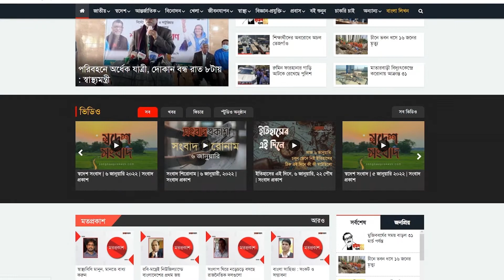লিচু নিয়ে দুশ্চিন্তায় দিনাজপুরের চাষিরা | Dinajpur | Songbad Prokash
লিচু নিয়ে দুশ্চিন্তায় দিনাজপুরের চাষিরা